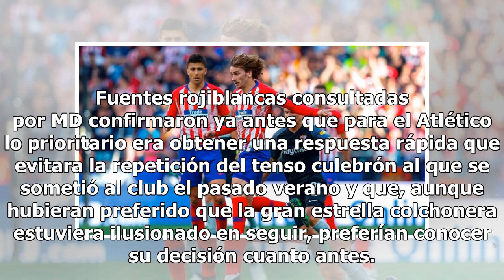Griezmann se despide del Atleti